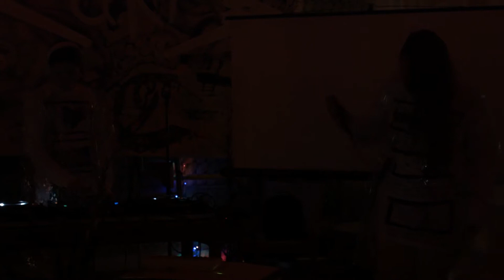AUKRA - Sane [Live at Laika - Stockholm]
Filmed by Patrik Ström